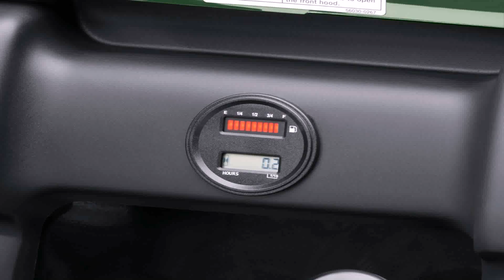Kawasaki 2018 New York